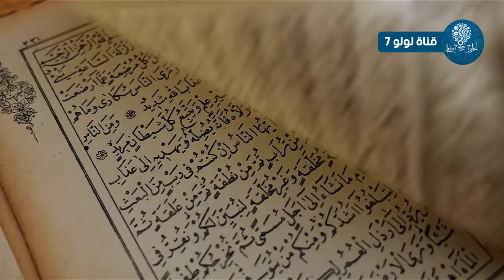لن تصدق ماذا وجدوا داخل القطة عندما امسكوا بها ..معجزة هزت الكون ورسالة من الله !!